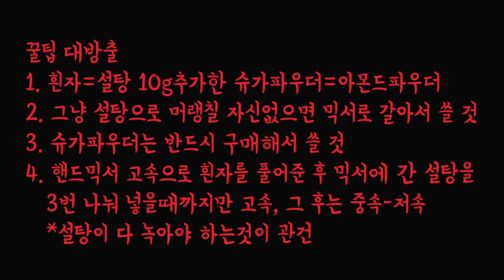마카롱 독학 / 망카롱 탈출 하기 / 스웰 아몬드 파우더 유분 탈출 / 오펠 핸드믹서 마카롱 만들기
사진영상이니 가볍게 봐주세요!

스웰 아몬드 파우더로 마카롱을 만들다가
너무너무 실패를 많이 해서
하다보니 독학의 끝을 찍어 사진이지만
유튜브용 영상으로 남겼어요.

독학이다 보니 전문적인 견해는 다른 유명하신 분들의 것 꼭 참고 하셔요.

취미베이킹으로 헝그리베이커인 저는
키친아트 미니오븐18L
오펠 핸드믹서로 베이킹을 합니다.

미니오븐 140도에 15분
일반오븐 150도에 10분
자신 없으면 145도쯤에 13분도 괜찮더라구요.

제 기준 마카롱 황금 레시피 알려드려요.

마카롱 계량은 (달걀 2개기준)
흰자=설탕
흰자양 보다 10g-15g 정도 더 한
아몬드파우더=슈가파우더
조합이면 꼬끄는 성공입니다!

흰자를 고속으로 풀어서(1분)
고속으로 설탕을 3번에 나눠 넣으면서(4분-5분)
중속으로 내리고(1분) 저속으로(1분)
이렇게 단계를 꼭 거치셔야 합니다.

머랭에 자신이 없으면 슈가파우더로 치세요
슈가파우더는 일반 설탕 보다는 조금 비싸니
믹서로 돌려서 쓰셔도 되는데,
마카로나쥬 용 슈가파우더는 반드시 구매하셔야 합니다.

완벽하게 설탕이 잘 녹은 머랭과
소문자 j 만 그리는 정도의 나쥬라면
초보도 절대 실패 안합니다 :)
모두가 망카롱 탈출 꼭 하시길!